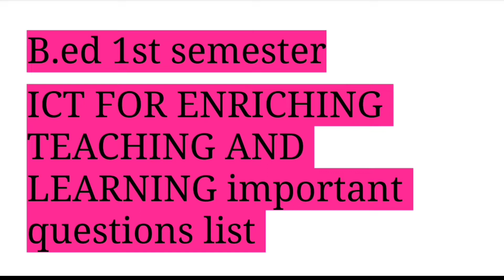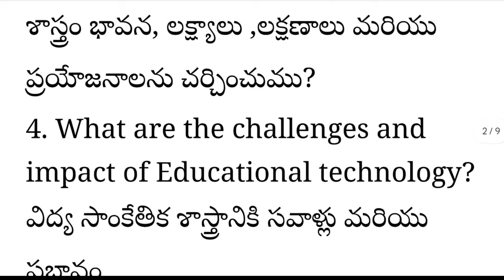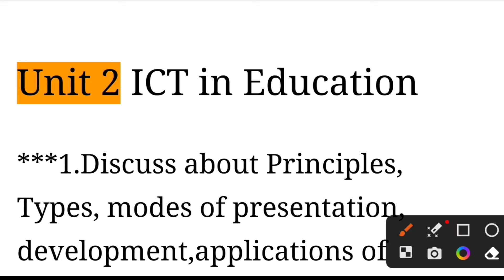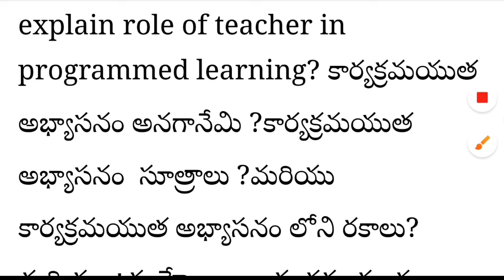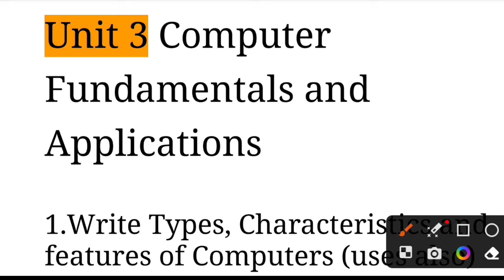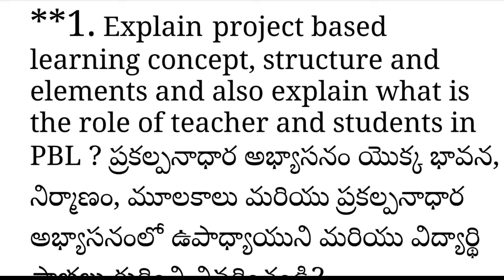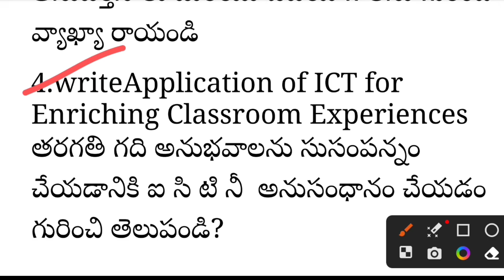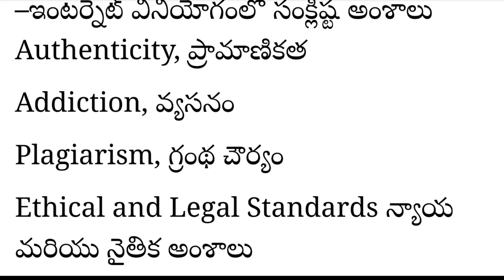B.ED-1ST SEM ICT FOR ENRICHING TEACHING AND LEARNING IMPORTANT QUESTIONS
This video contains b.ed 1st semester ICT FOR ENRICHING TEACHING AND LEARNING IMPORTANT QUESTIONS LISTS @velocitylearners